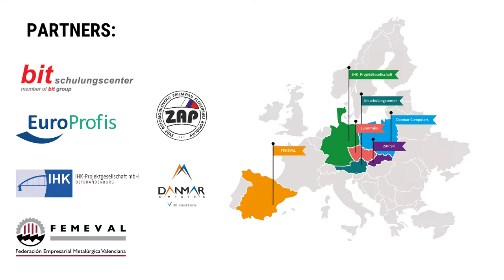CAR Master Training for Masters in Production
CAR Master
Training for masters in production
Are you working in a production company?
Do you think the masters or production managers need a tailor-made education?
CAR Master is a project designed to help the masters, HR experts/trainers, and production companies
The two-year CAR Master project brought together organizations from 6 EU countries to create a blended learning platform for training masters in manufacturing.
Masters are the key employees in production companies implementing the management decision right into the work of operators.
Our vision is to identify the current qualification requirements for masters in the European automotive/production sector and develop a tailor-made educational platform for them.
Our objectives
- competence development
- motivation
- providing training materials
- to adapt vocational education to the labour market needs
- to unit the requirements for masters in all EU countries

Czech Republic
Austria
Germany
Spain
Slovakia
Poland